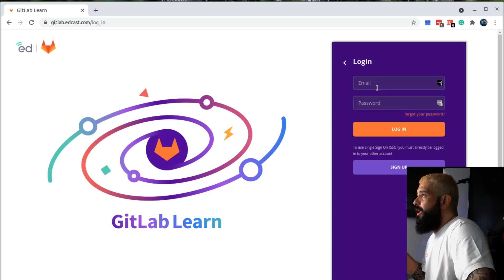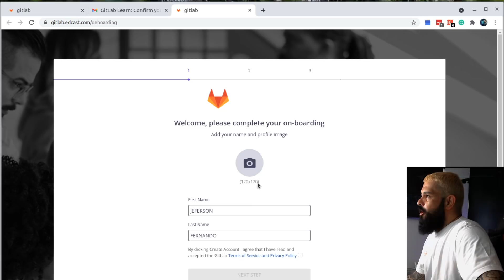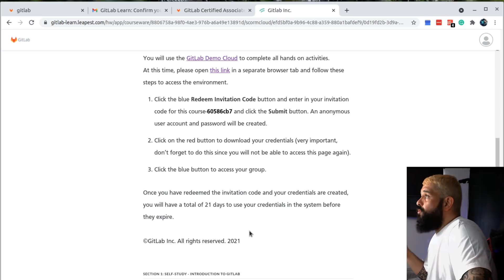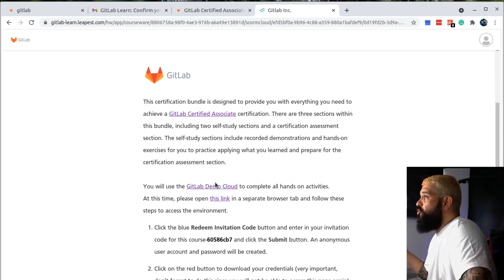CERTIFICAÇÃO E TREINAMENTOS OFICIAIS DO GITLAB DE GRAÇA (não é bait)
Sem muita enrolação, pois vocês precisam correr lá e garantir o exame e o treinamento oficial da Gitlab!